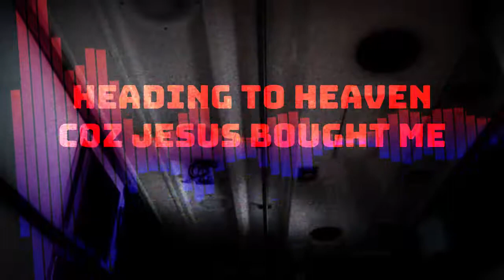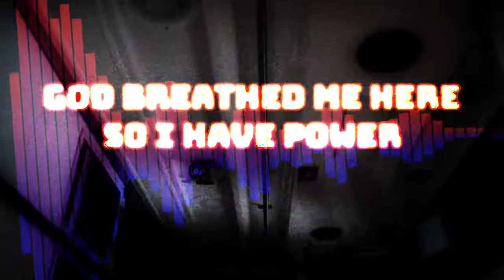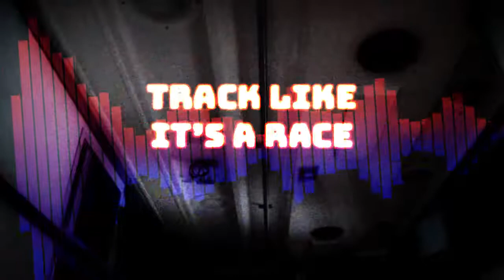Ambulance Ride Official Lyric Video - ZNO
A lyric video of the most popular song on my first album, Down To Earth!